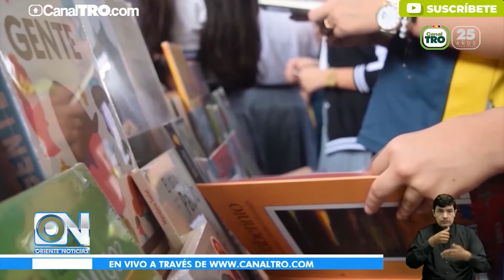Primera versión del Festival de Lectura en Cúcuta